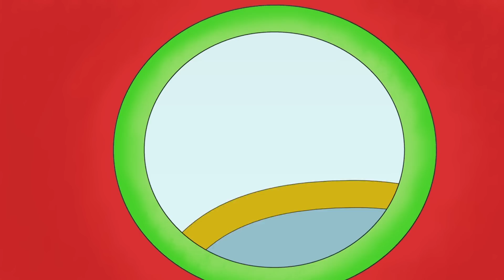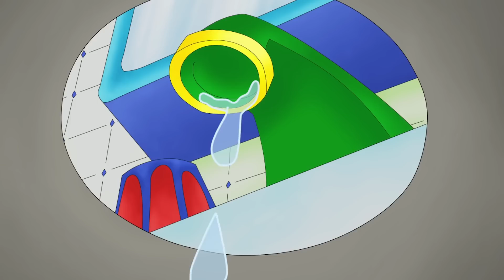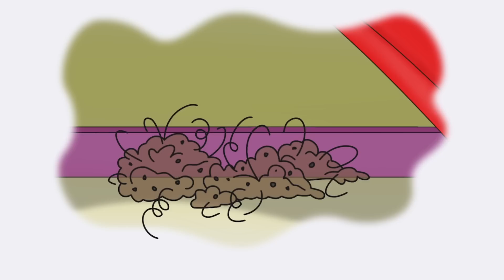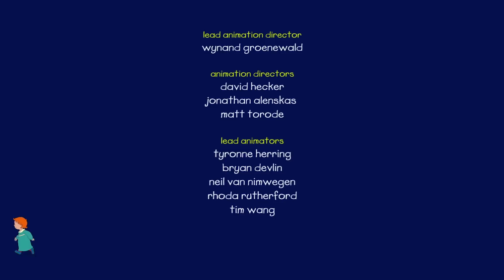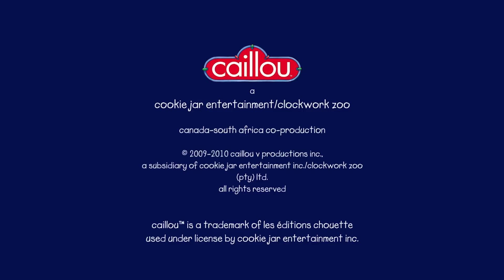Het nieuwe spel van Caillou | Caillou Nederlands - WildBrain